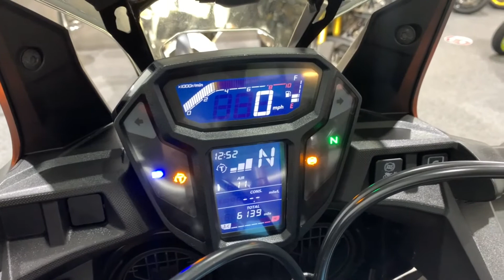Honda Africa Twin CRF1000 DCT walk round rev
Lovely condition all round, fitted with some nice options. Ready to take you into the wild